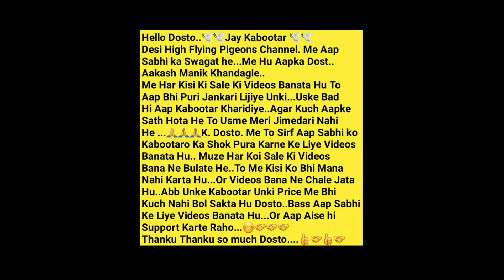Lalsare, Lall Chapdar Ambalsare Kabootar. Munaf Bhai Or Sarfraz Bhai. Andheri. (West). Mumbai.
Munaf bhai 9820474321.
Mr Sarfu..7506902585.